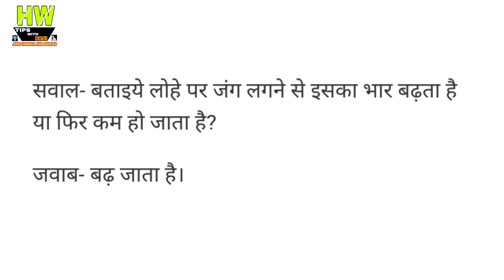IAS इंटरब्यू में पूछा, कौन सा शब्द कुँवारी लड़कियाँ चाहे तो भी बोल नही सकती है?Gk News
1- P² News TV (Pasi Press News TV):-